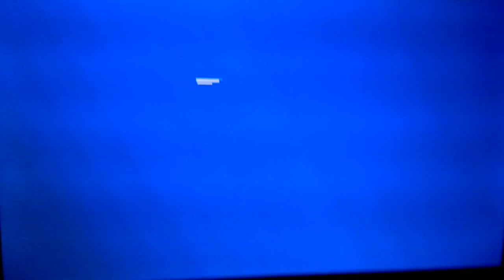Lady survived five months in wilderness